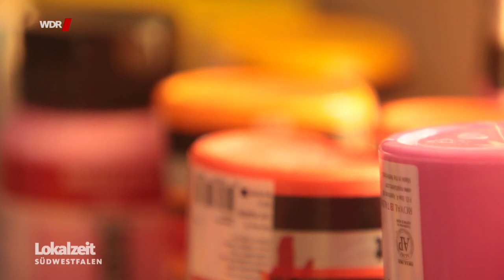Jack Mason on WDR Lokalzeit (Nov 2021)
Interview with artist Jack Mason (in German)